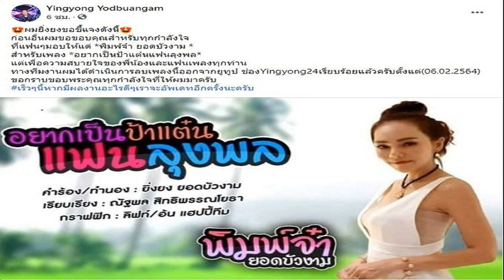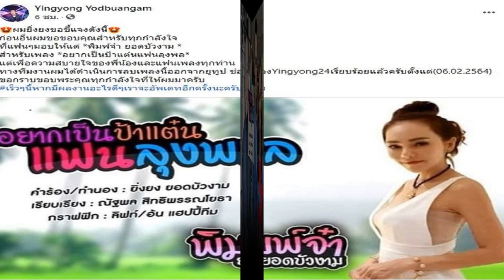ยิ่งยง แจงแล้ว หลังลบเพลง อยากเป็นป้าแต๋นแฟนลุงพล ออกจากยูทูบ